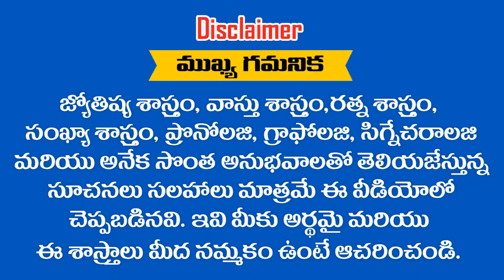కన్య రాశి వారికి JULY మాసఫలితాలు 2019వ సంవత్సరం RAMM KRISH NIHAN1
కన్య    రాశి వారికి  JULY మాసఫలితాలు 2019వ సంవత్సరం  RAMM KRISH NIHAN